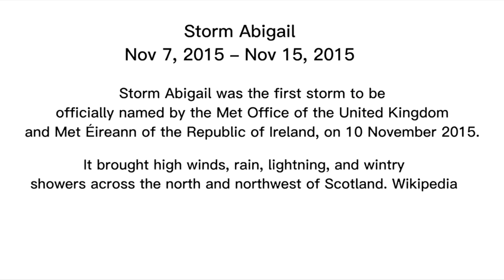"ชมพู่ อารยา" คลอดลูกสาวแล้ว ภาพมาพร้อมกับชื่อลูกสุดน่ารัก super star dara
ขอขอบคุณภาพ :chomismaterialgirl 🙏
เครดิต:sanook บันเทิง 🙏